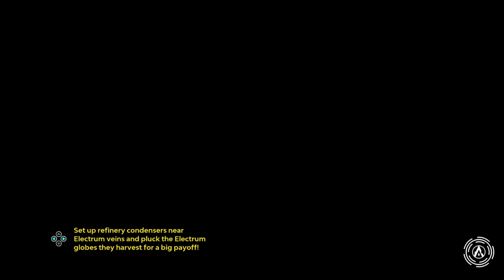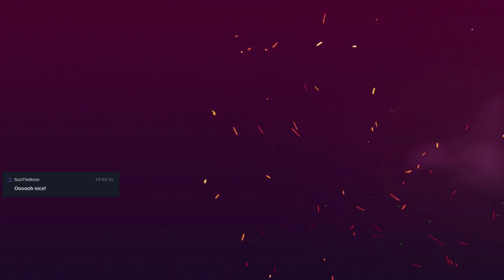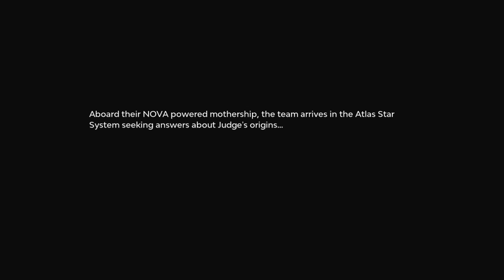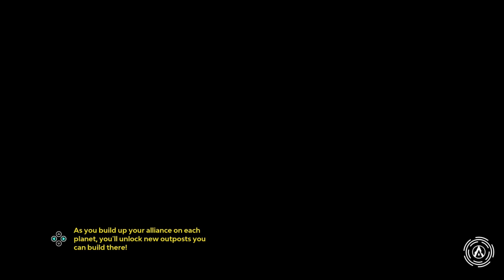Mystery Wendesday: Best We Gonna Get For Now For This Guy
Well doesnt seem Fox will be getting a game any time soon otherwise, so lets see how he is intergrated into this, and is it any good?

Stream Archive Of: Starlink Battle for Atlas on Switch

Current Shedule
Monday: Marvel's Spider-man
Tuesday: Xenoblade Chronicles 2 Torna The Golden Country
Wendesday: Mystery Wendesdays
Thursday + Friday: Xenoblade Chronicles